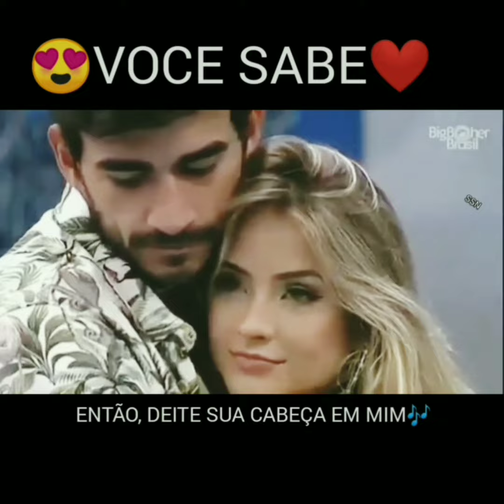Gabi & Guilherme - Você Sabe SCR ❤️😭😍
Shippo 😍❤️😍